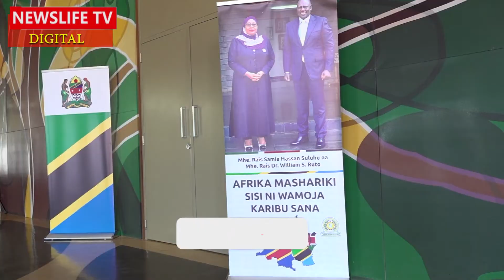WONDERFUL! SEE WHAT PRESIDENT SULUHU DID TO PRESIDENT RUTO THAT WARMED THE HEARTS OF KENYANS IN TZ